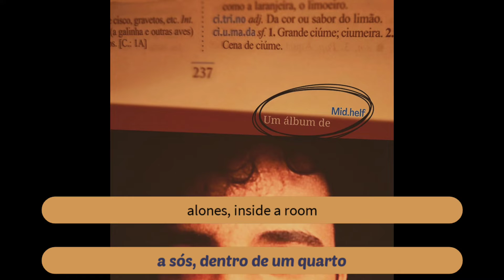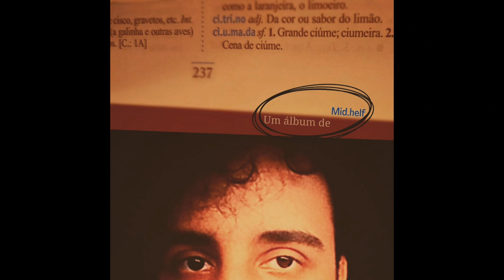Midhelf — Isso [Letra Oficial]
Letra:

Isso!
Isso!

Isso!
Isso!
Isso!
Isso!

Isso nunca foi tão bom
Isso é tão estimulante
Isso é viciante
Esse nosso instante

Isso é viciante
Esse nosso instante

Quando estamos só nós dois
a sós, dentro de um quarto
Tudo que eu quero de você
se resume a isso:

Isso!
Isso!
Isso!
Isso!

Isso!
Isso!
Isso!
Isso!

Tudo o que eu quero de você

Isso!
Isso!

Isso!
Isso!
Isso!

Isso!
Isso!